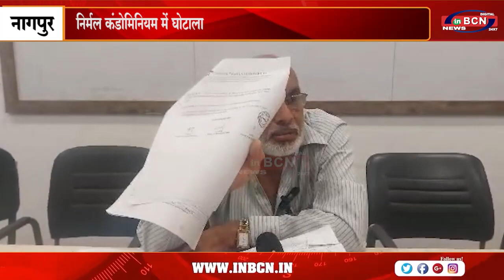निर्मल कंडोमिनियम सभासदों द्वारा पत्रपरिषद, प्रशासन से न्याय की पुकार | INBCN NEWS